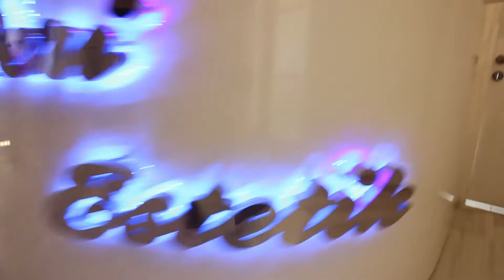Peri Estetik & Kuaför Salonu Erdemli